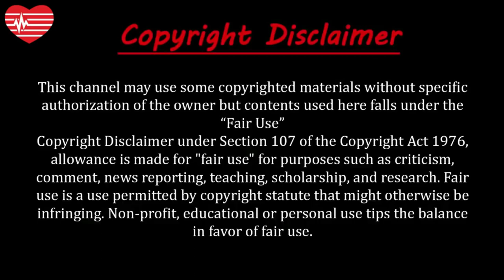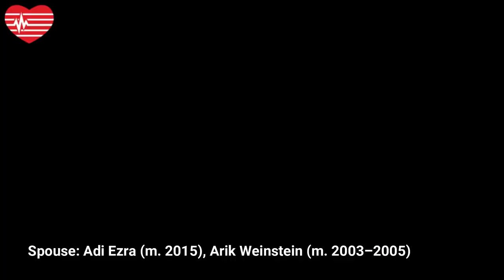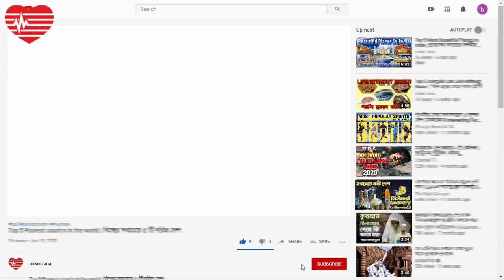আবেদনময়ী সেরা ১০ মডেল | Top 10 Sexiest Model in the World 2020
About this video:
সুন্দরী মডেলরা তাদের রূপে গুণে সবার দৃষ্টি কাড়েন। তারা শুধু রূপে নয় গুণেও খ্যাতি লাভ করেন। আবেদনময়ী রূপে অনেকের রাতের ঘুম হারাম করে দেয়। আর এমনই আবেদনময়ী সেরা ১০ মডেলের নাম রইল আজকের পর্বে
Here we describe the list of Top 10 Most Beautiful Models / Sexiest Models List 2020. This list contains the most beautiful and Sexiest models from all over the world.
10. Lara Stone
09. Rosie Huntington-Whiteley
08. Bianca Balti
07. Candice Swanepoel
06. Nina Agdal
05. Bar Refaeli
04. Natalia Vodianova
03. Irina Shayk
02. Kate Upton
01. Adriana Lima